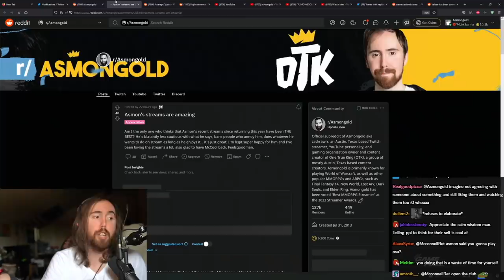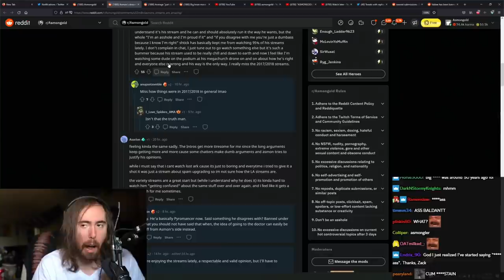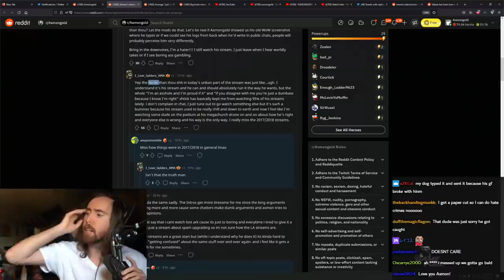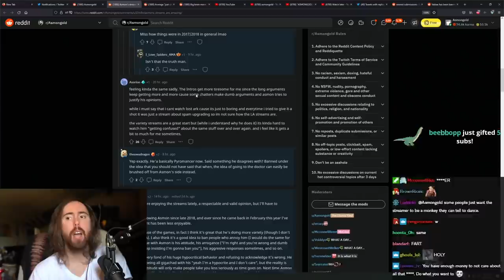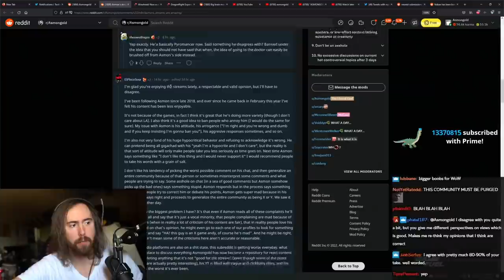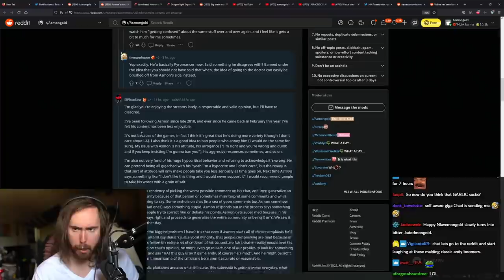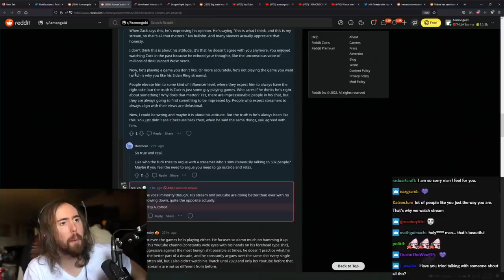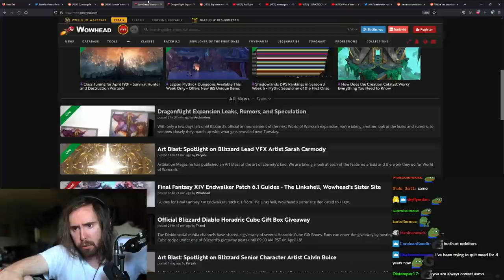Asmongold Reacts to the Worst Hate Comments...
Asmongold reacts to criticism and negativity surrounding the pay-to-win disaster that is Lost Ark. "I think the next break I take, I'll quit"